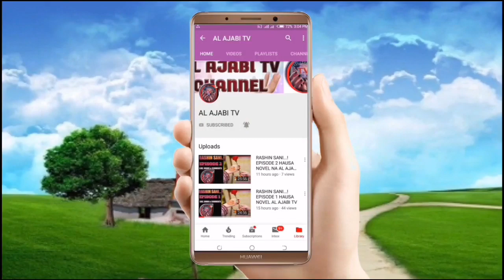Renanki Zanyi - Episode 10 na k'arshe Hausa Novel (Labari me cike da tsantsar soyayya) Al Ajabi Tv